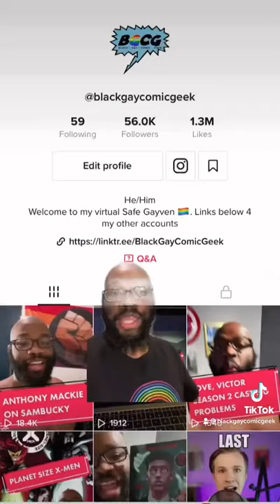Static Season One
$BlackGayComicGeek